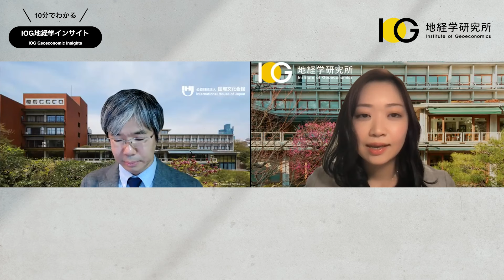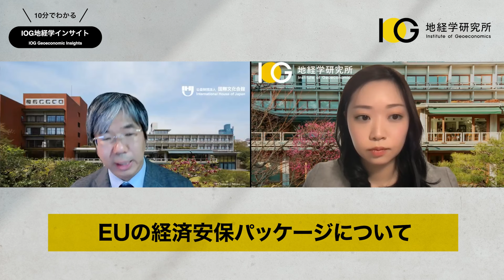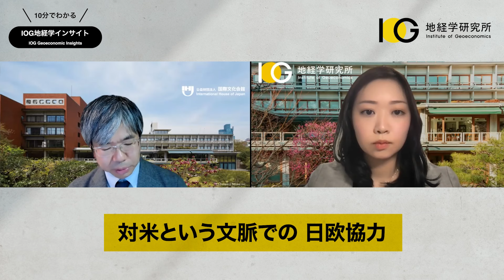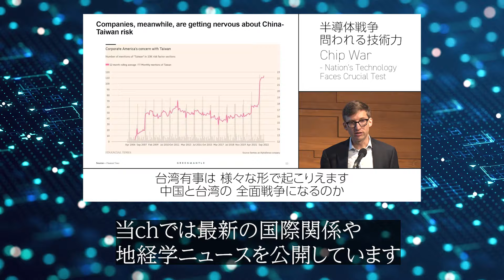日本とEUはいかに連携可能か？日欧の経済安保戦略を読み解く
01:46　EUの経済安保パッケージについて
07:17　日欧経済安保協力
11:23　対米という文脈での日欧協力

解説
細谷 雄一
API研究主幹
国際文化会館理事
慶應義塾大学法学部教授

聞き手
富樫 真理子
客員研究員

（おことわり）
IOG地経学インサイトで表明された内容や意見は、講演者やパネリストの個人的見解であり、地経学研究所（IOG）や、登壇者らが所属する組織の公式見解を必ずしも示すものではないことをご留意ください。